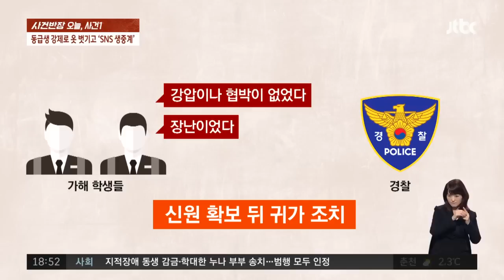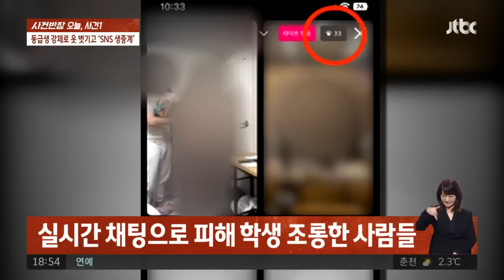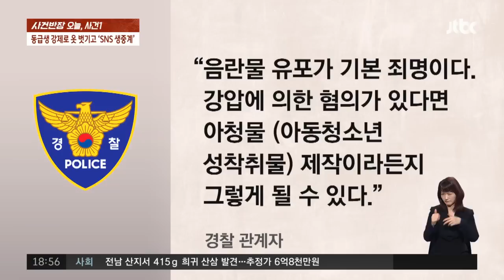동급생 옷 벗기고 ‘SNS 생중계’한 중학생들…"장난인데요?" / JTBC 사건반장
대구의 한 모텔에서 중학생들이 동급생의 옷을 벗기고 성추행하는 방송을 올렸습니다. 당시 라이브방에는 30여명이 접속해 있었던 것으로 파악됐습니다.